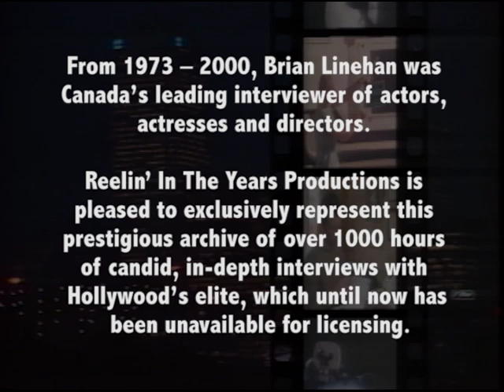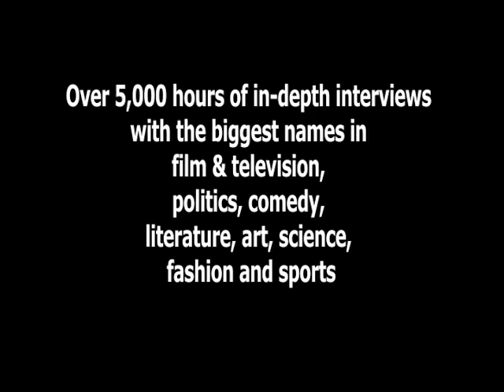Jerry Lewis Interview 1983 Brian Linehan's City Lights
In this interview from 1983, Jerry Lewis talks about the 1980s film The King Of Comedy, working with Robert De Niro and director Martin Scorsese, meeting fans, shooting on the street in New York City, his character Jerry Langford and the Academy Awards.

From 1974 to 2000, Canada’s Brian Linehan conducted thousands of in-depth interviews with the greatest actors and directors from over 60 years of film history. Linehan, a stylishly gifted broadcaster, meticulously did all his own research and that, coupled with his knowledge and passion about film and filmmaking, puts him in a class all by himself.